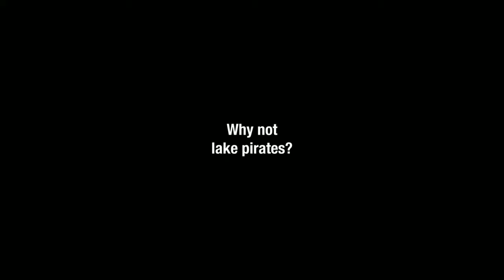Adult Swim B&W Bump: Lake Pirates in Michigan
Airdate: Sunday, August 16, 2020